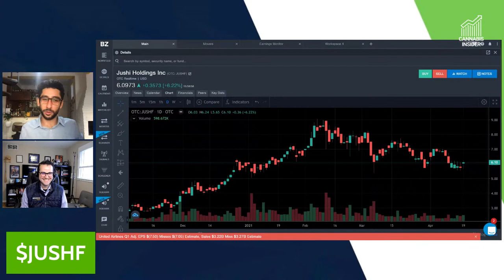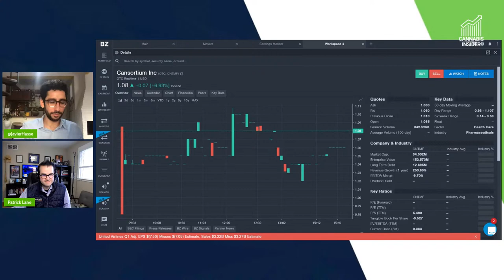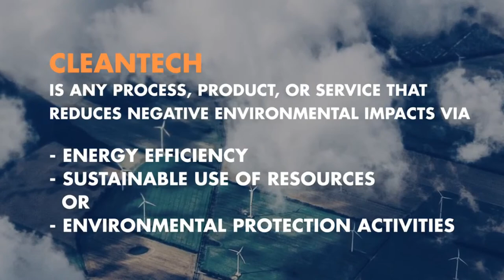Cannabis Insider | Benzinga’s Cannabis Trading For Cannabis Investors | Benzinga Stock Market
The cannabis industry is a wealth of trading opportunities, its growth is driven by legalization that continues to spread across the US and Canada and spurred on by ever-increasing support from the public. Benzinga’s Cannabis Insider is a live daily show for cannabis investors in day trading.

There are a few unique advantages that CFDs offer over traditional investment and have reasons to believe that the cannabis industry's prospects for continued growth look good. Your key payment for trading cannabis is the spread for executing your trade. We work to keep our spreads among the lowest in the business.

A cannabis trading is a gauge of performance from a section of the cannabis industry. The price of cannabis trading will be derived from the prices of a selection of related cannabis assets. These could be the 20 top-performing cannabis stocks.

We’re likely to see some significant changes to the cannabis industry. The cannabis market is expected to grow, but customers are likely to be more educated about cannabis and purchase different types of cannabis products. There are many challenges the cannabis industry will face.

The compound annual growth rate of the marijuana industry has been estimated at around 21%. A majority of doctors support medical marijuana at 76%. There has been a 140% increase in the number of people who used cannabis for the first time.

We hope you enjoyed this video. Make sure that you click the "Like" button and also share this video with your friends and others who might also be interested to learn Benzinga’s cannabis trading for cannabis investors.

And if you've got any questions or feedback about this video topic, please leave a comment in the comments section.